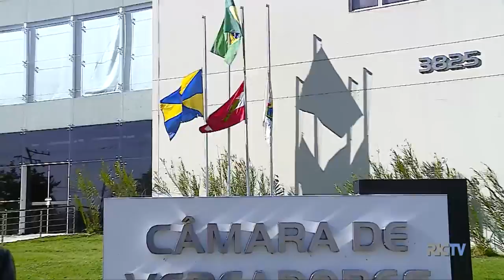A despedida ao ex-governador Antônio Carlos Konder Reis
Amigos, familiares e políticos se despedem de uma das mais importantes personalidades políticas do estado. O velório do ex-governador de Santa Catarina Antônio Carlos Konder Reis aconteceu na Câmara de Vereadores de Itajaí.